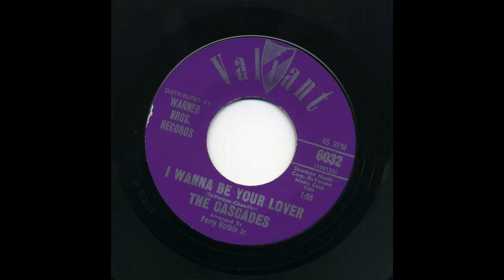I Want To Be Your Lover - The Cascades